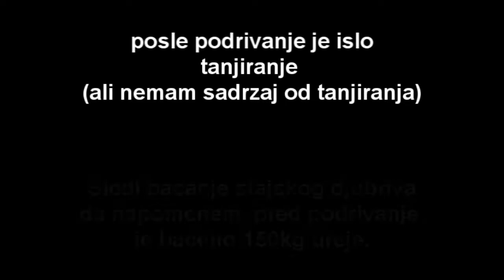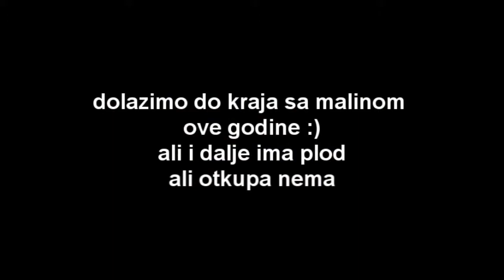Od podizanja malinjaka do samog kraja 2016, polana